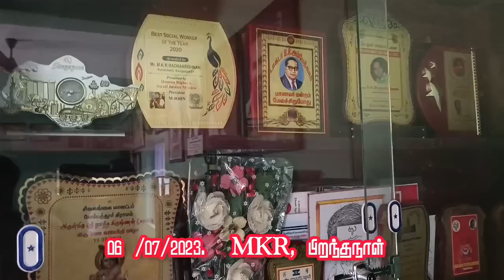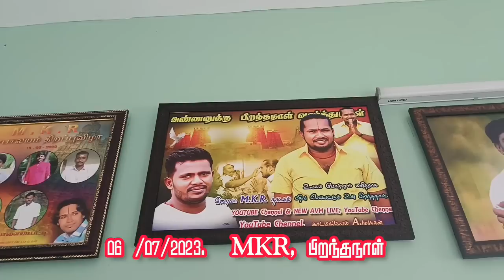இன்று MKR' பிறந்தநாள் | அனைவருக்கும் அன்னதானம்